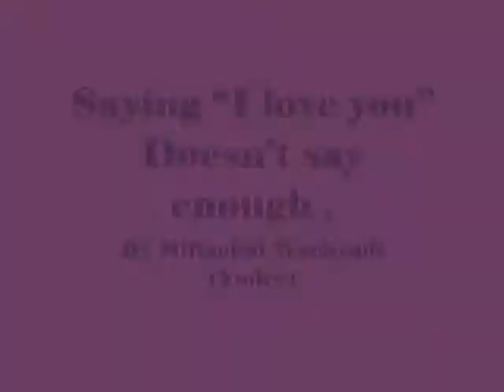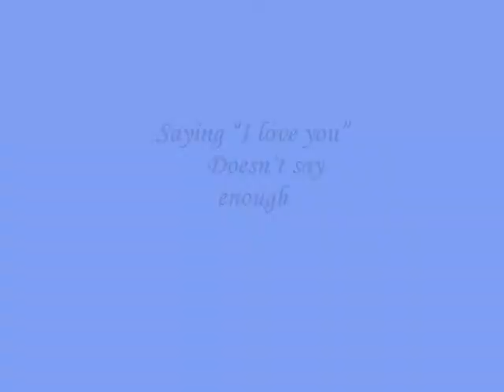Saying “I love you” Doesn’t say enough ,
do.
do so
Money is an excellent servant, but the host
very bad.